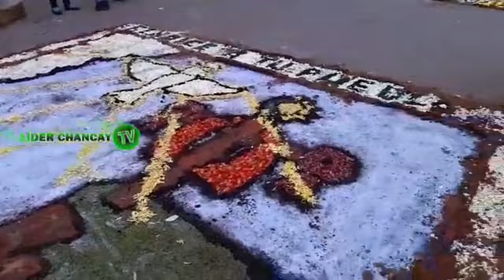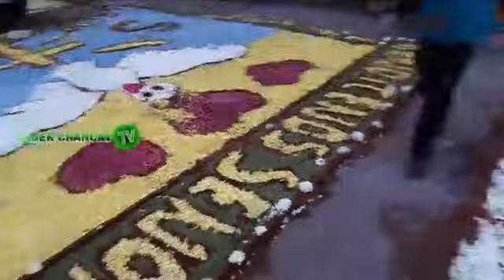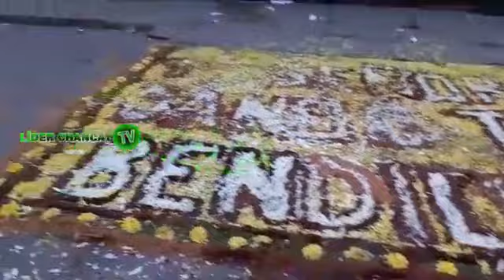LÍDER CHANCAY TV. Señor de los Milagros en Chancayllo